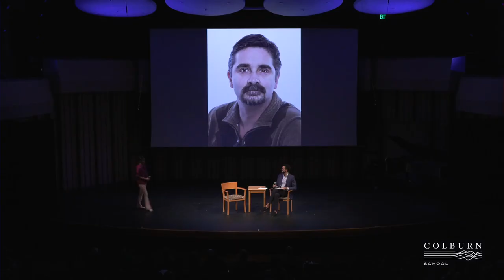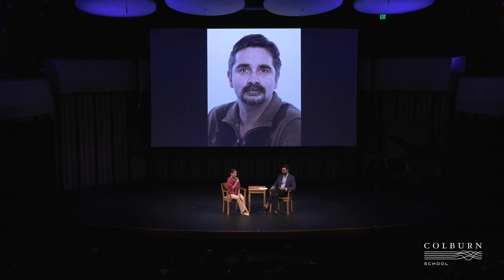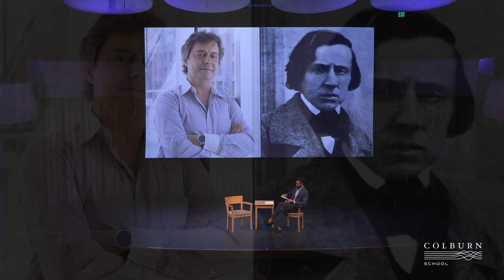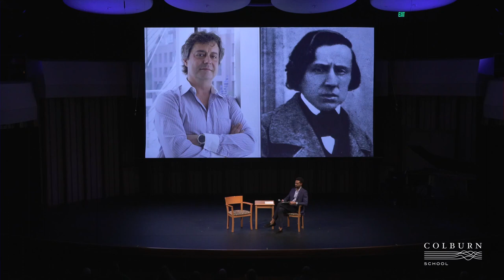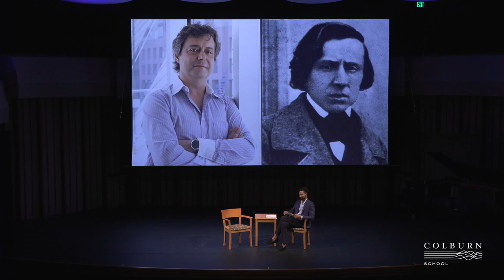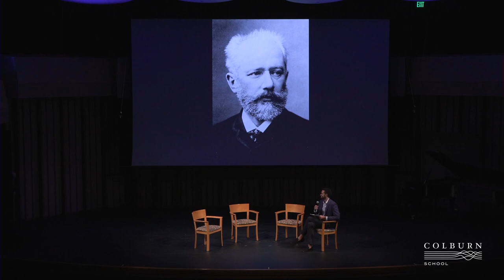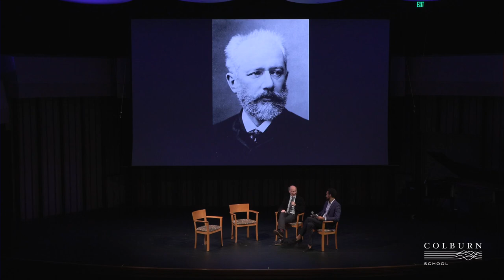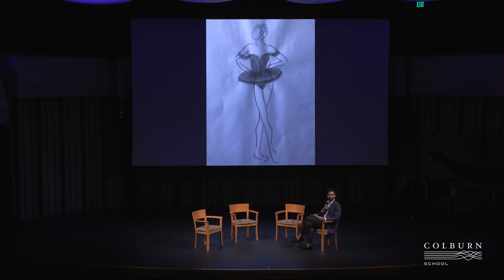See the Music, Hear the Dance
Karina González and Harper Watters, leading dancers with Houston Ballet, join Conservatory musicians for an evening of choreography by Houston Ballet Artistic Director Stanton Welch and Colburn Dance Dean Silas Farley. The program will include a special segment focused on the creative process behind Farley’s Rococo Variations, Op. 33, which is set to Tchaikovsky’s virtuoso cello score.